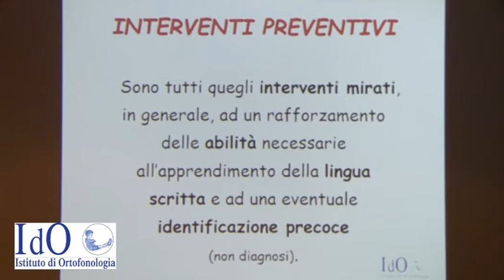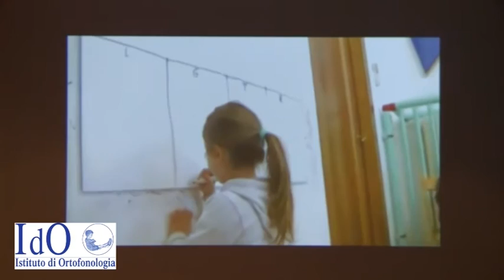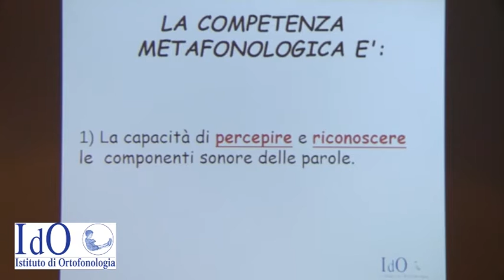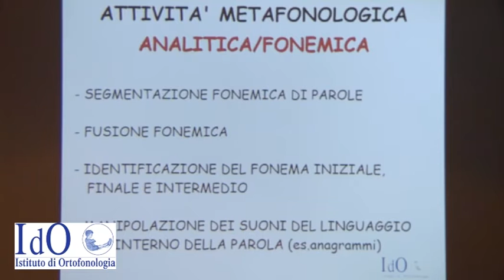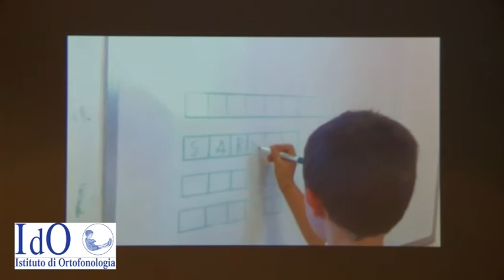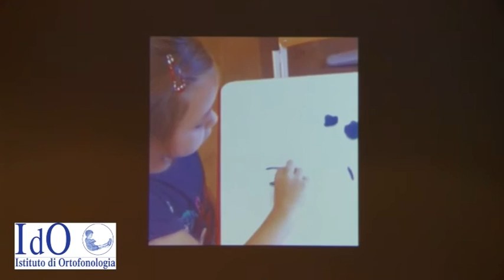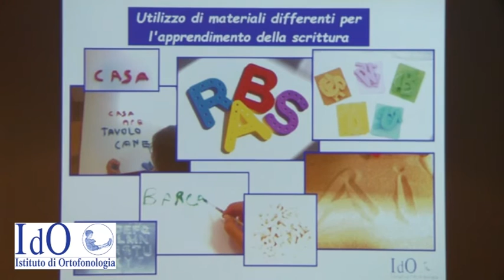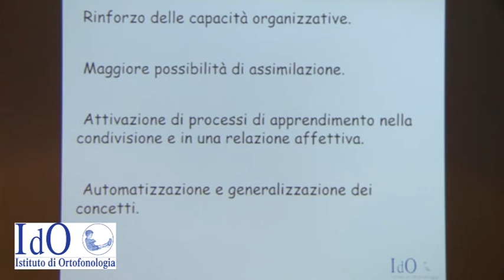Fortuna Comentale, Logopedista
Dal fonema al grafema: il laboratorio costruttivo